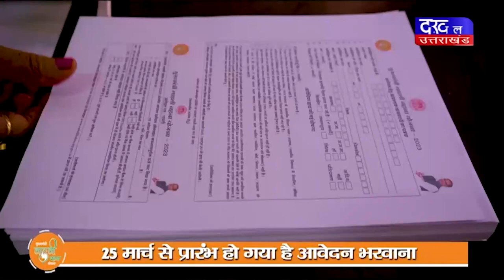DAKHAL NEWS किसानों के लिए के बाजार में आये एसी ट्रैक्टर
किसानों के लिए के बाजार में आये एसी ट्रैक्टर
अब किसानों की आय हो रही है दो गुना
पटेल ने पहले एसी ट्रैक्टर की चाबी सौंपी

news
politics news
news updates
daily news
madhyapradesh news
today news
kamal patel